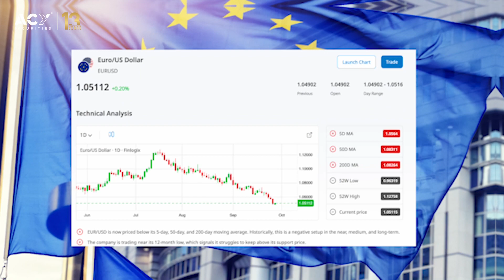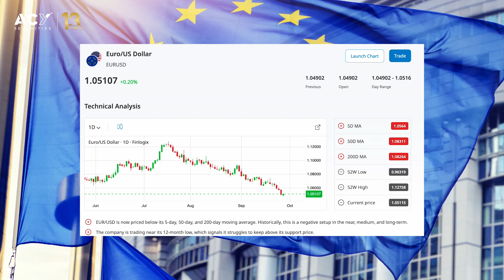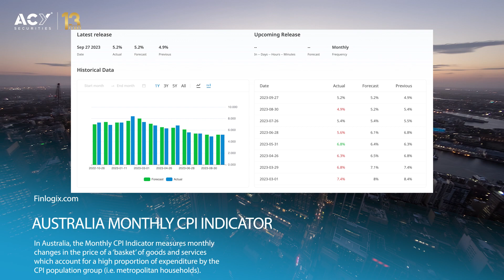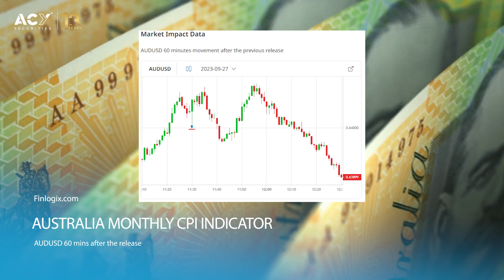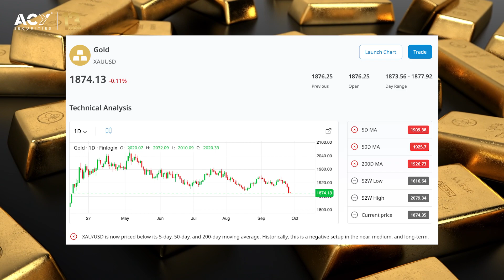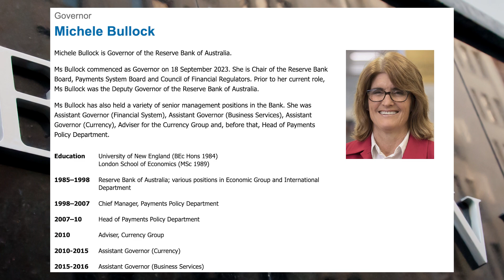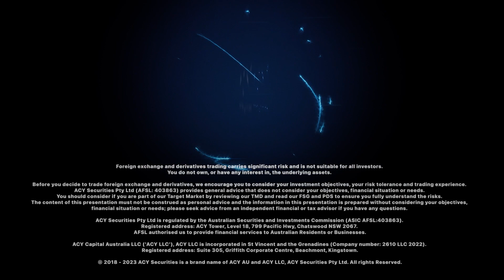EURUSD, AUDUSD, Gold - AU CPI HIGHER BUT BEARISH AUD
Headline inflation accelerates to 5.2%; Still expect another RBA hike alongside elevated services inflation.

Australia saw a 0.58% month-on-month increase in its Consumer Price Index (CPI) for August. The year-on-year inflation rate also accelerated, reaching 5.2% from the previous 4.9%. These figures generally aligned with the expected outcomes, with estimates from Goldman Sachs predicting a 0.53% monthly increase and a 5.2% year-on-year rate, which was in line with Bloomberg's consensus.

Digging deeper into the data, the underlying details of the CPI were stronger than anticipated. The seasonally adjusted core CPI, excluding volatile items and travel prices, rose by 0.5% on a monthly basis and reached a 5.5% year-on-year rate. This exceeded expectations by about 20 basis points.

Regarding monetary policy, it is expected that the Reserve Bank of Australia (RBA) will maintain its current stance in October due to the volatility in the monthly data. The RBA's board, now under the leadership of Governor Michele Bullock, is likely to wait for the release of Australia's quarterly CPI data on October 25th and updated staff forecasts before considering an interest rate hike in November. The projection is for a 25-basis point increase, bringing the rate to 4.35%, driven by the persistent services inflation observed in the economy.

Australia's August CPI showed a notable increase, rising by +0.58% month-on-month, compared to a previous increase of +0.25%. The annual inflation rate also accelerated by +30 basis points to reach 5.2% year-on-year. These figures were largely in line with expectations, with Goldman Sachs forecasting a +0.53% month-on-month increase and a 5.2% year-on-year rate, which closely matched Bloomberg's consensus.

28
SEP
Live Forex Market Review - Identifying High Probability Trading Levels
EN
Thu, 7:00PM SYDNEY TIME
60 mins
In this webinar, Duncan Cooper will analyse the trend, support and resistance, and use Fibonacci retracements to identify high probability trading levels on the major currency pairs. Plus, a live Q & A on your favourite charts.

03
OCT
Decoding Currency Pairs: Navigating Market Trends Through In-Depth Analysis
EN
Tue, 6:00PM SYDNEY TIME
60 mins
In this webinar, Luca will conduct a comprehensive analysis of both major and minor currency pairs. He will delve into the fundamental underpinnings of each individual country associated with these currencies. He will also provide a thorough and insightful examination of potential market trends for the week ahead.